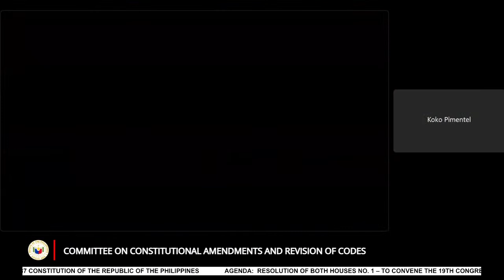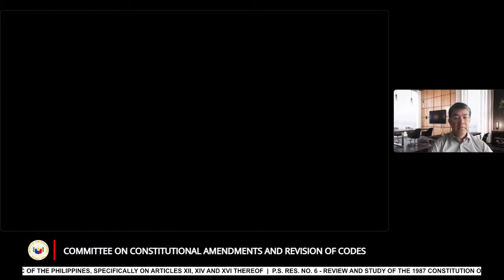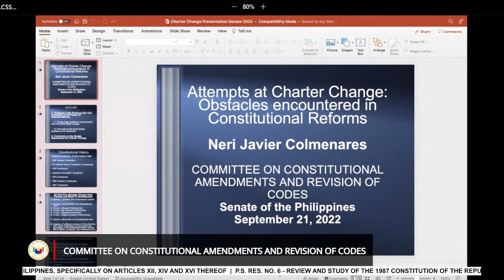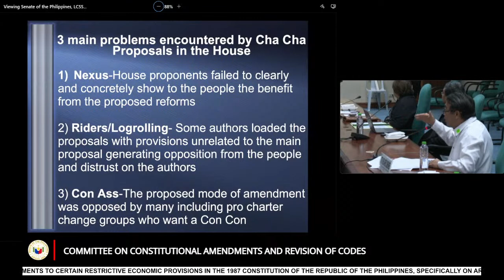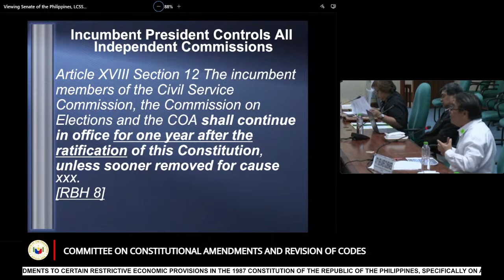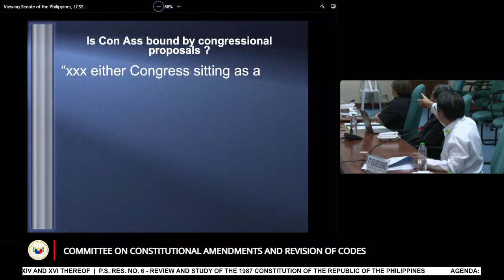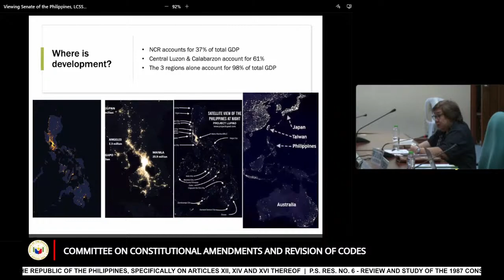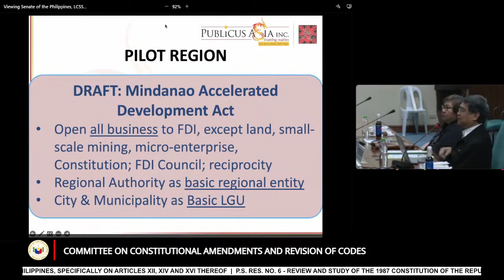Committee on Constitutional Amendments and Revision of Codes (September 21, 2022)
Agenda: Resolution of Both Houses No. 1 – To convene the 19th Congress as a Constitutional Assembly and to propose amendments to certain restrictive economic provisions in the 1987 Constitution of the Republic of the Philippines, specifically on Articles XII, XIV and XVI thereof

P.S. Res. No. 6 - Review and study of the 1987 Constitution of the Republic of the Philippines